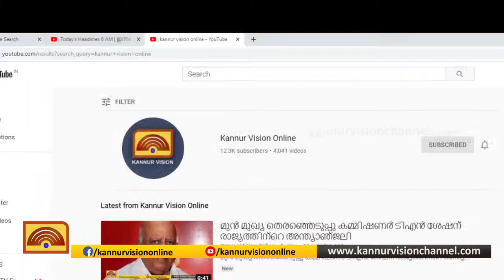യോജിച്ച സമരത്തിന്റെ കടയ്ക്കൽ കത്തി വെച്ചത് പിണറായിയെന്ന് രമേശ് ചെന്നിത്തല..